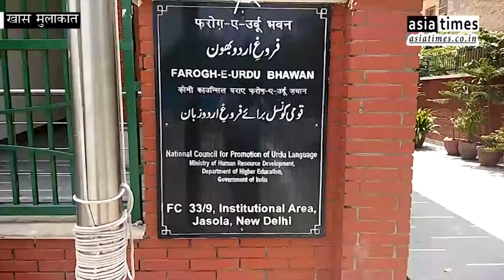पिछले 70 साल में उर्दू वहीं पहुंची है जहां उसे उर्दू वालों ने पहुंचाना चाहा : ٰProf. Irteza Karim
उर्दू सिर्फ मुसलमानों की नहीं पुरे भारत की भाषा है
उर्दू की पस्ती के लिये गन्दी राजनीति जिम्मेदार है
उर्दू का उत्थान हर भारतीय की कोशिश से होगा
उर्दू काउंसिल उर्दू के उत्थान के लिये प्रयासरत है
اردو صرف مسلمانوں کی نہیں پورے بھارت کی زبان ہے
اردو  کی  پستی  کے  لیے  گندی  سیاست  ذمے دار  ہے
اردو  کی  ترقی  ہر  بھارتیہ  کی  کوشش  سے  ہوگی
اردو  کونسل  اردو  کی  ترقی  کے  لیے  کوشاں  ہے